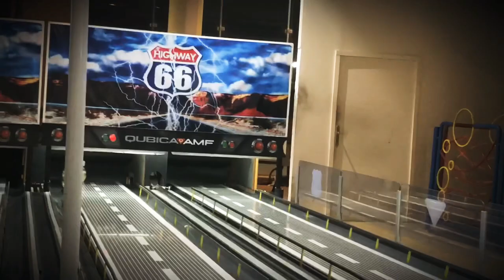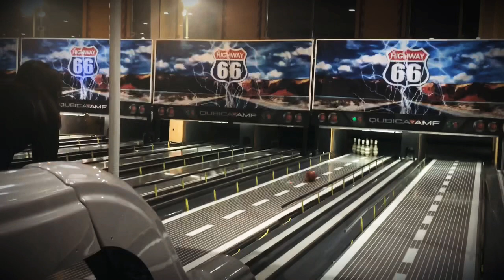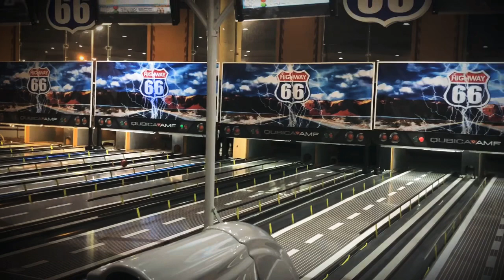PLAY BOWLING AT THE ARCADE صالة الالعاب في فانيسا مول الخبر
We found mini kid sized bowling alley.Kids had a blast of fun.
Hashtag;minikidbowlingalley